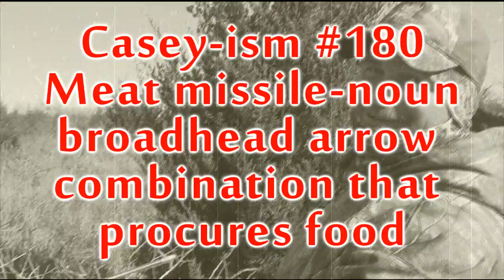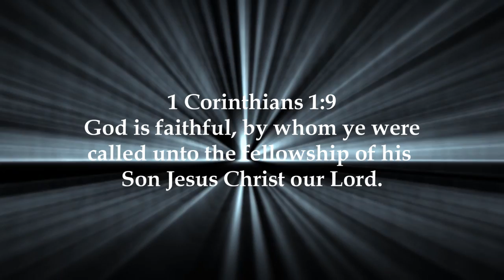More Bow Hunting 2015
I get invited to hunt with my buddy Casey "Stroke-em" and he puts some meat in the freezer. Watch until the end to see some big bucks... well whats left of them.